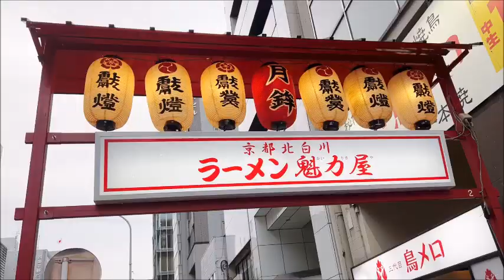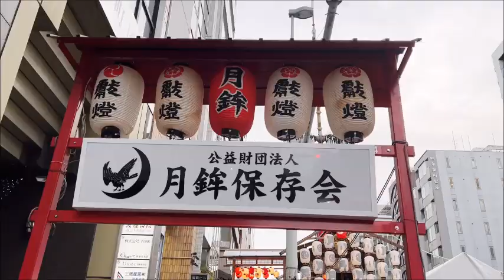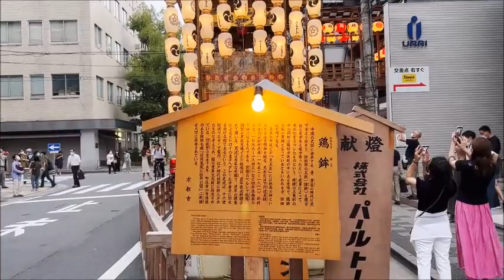京都🏮祇園祭【前祭♪祇園囃子】Gion🏮festival ~Kyoto Japan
2022.7~京都🏮祇園祭【前祭♪祇園囃子】Gion🏮festival ~Kyoto Japan
祇園囃子が奏でられる 四条烏丸周辺の 長刀鉾(naginata-hoko)函谷鉾(kanko-hoko)
月鉾(tsuki-hoko)菊水鉾(kikusui-hoko)鶏鉾(niwatori-hoko)を巡りました